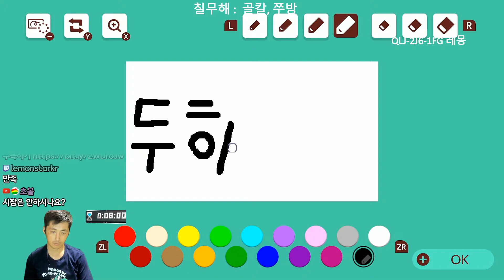불타는 시계가 돌아간다! [슈퍼 마리오 메이커2]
바쁘게 돌아가는 불꽃시계. 인성까지...